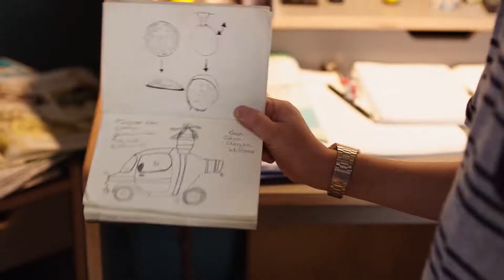Мой друг робот (2019) 6+ (Русский трейлер)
В кинотеатрах Бреста с 25 июля 2019

Описание сюжета
Мальчик Тобби встречает робота Робби и решает помочь ему найти родителей, которых тот потерял при крушении звездолета. Тобби всего 11 лет, но он уже очень хорошо знаком с наукой. Юный талантливый изобретатель и его новый друг робот создают автомобиль, который способен летать и плавать, и отправляются навстречу приключениям. Их преследуют секретные агенты технологической корпорации, желающие заполучить загадочного робота и разобрать его.